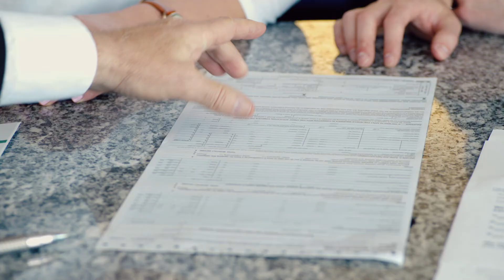Financing with Enterprise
Learn how Enterprise Car Sales makes the car-buying experience even easier with a variety of simplified financing options.